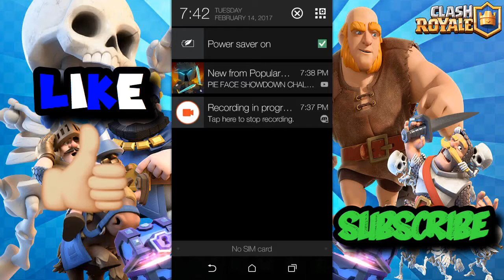Clash Royal - I DEMOLISHED HIM !!??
Hello guys and welcome back to another video and in this video I'm going to be playing clash Royal and showing you a replay of me demolishing my friend and he is in Arena 7 and I'm in arena 4 was in 5 until I lost a battle.